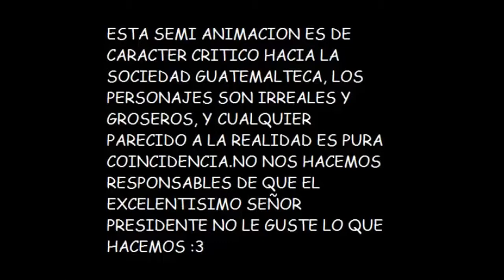LHN - All Access with Matthew McConaughey